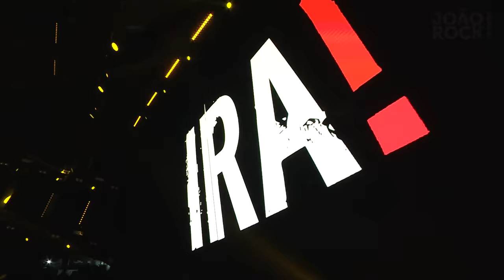IRA! - Ao Vivo João Rock 20 Anos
IRA! no Palco João Rock em um show histórico no João Rock 20 Anos!

E se liga, todos os shows do João Rock 20 anos disponíveis na íntegra aqui no canal!

00:00:00 - 00:05:30 – Dias de Luta
00:05:31 - 00:10:33 – Flerte Fatal
00:10:34 - 00:15:13 – Farto do Rock n Roll
00:15:14 - 00:20:13 – Pegue Essa Arma
00:20:14 - 00:24:56  – Rubro Zorro
00:24:57 - 00:28:10 - Advogado do Diabo
00:28:11 - 00:32:08 – Flores em Você
00:32:09 - 00:37:56 – Tarde Vazia
00:37:57 - 00:41:10 – No Universo dos Seus Olhos
00:41:11 - 00:46:00 – Foxy Lady
00:46:01 - 00:50:26 – Eu Quero Sempre Mais
00:50:27 - 00:55:47 – Envelheço Na Cidade
00:55:48 – Núcleo Base